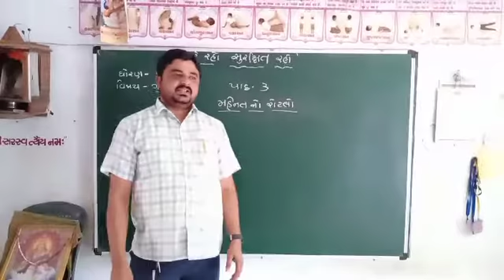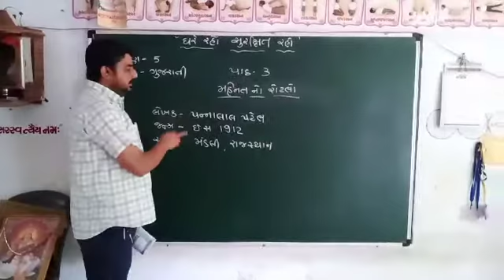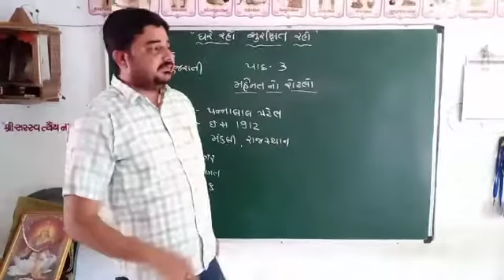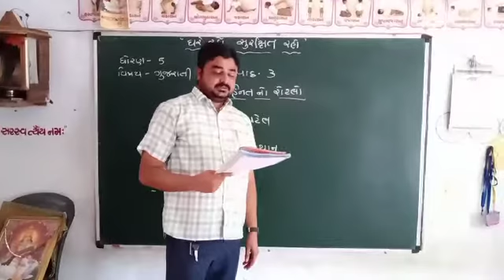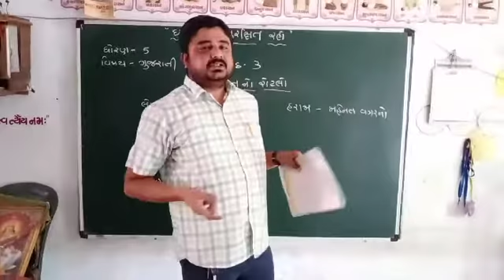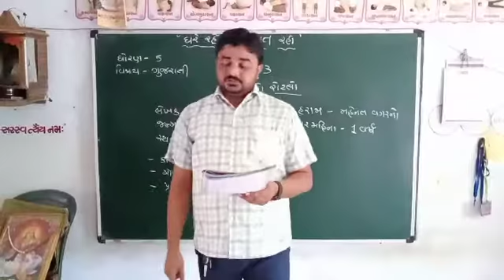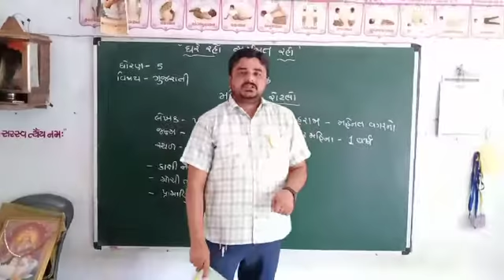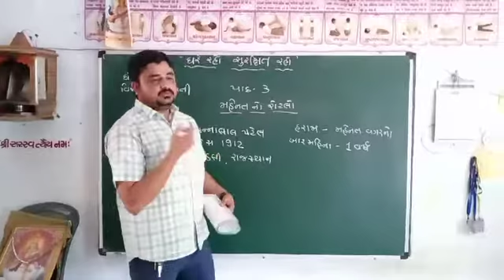ધોરણ - ૫ ગુજરાતી મેહનતનો રોટલો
Davera Girdharbhai
Rangpar Primary School